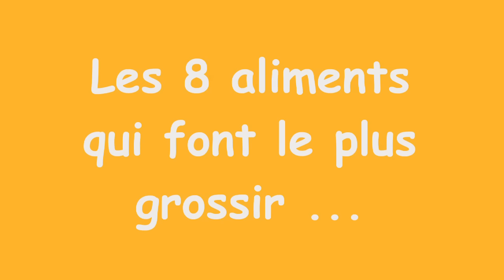Les 8 aliments qui font le plus grossir, et mes conseils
📢 Connais-tu L'AMINCISSEMENT BIENVEILLANT ??

Cette vidéo
Vous vous demandez quels sont les aliments qui font le plus grossir ? Chercher à savoir quels sont les aliments les plus énergétiques n'a en réalité pas de sens ... pourquoi ? Parce que, ce qui définit la capacité d'un aliment à faire grossir, c'est surtout ... la quantité que l'on va manger !

A propos d'Alexandre Lefèvre Diététicien nutritionniste Hypnothérapeute
- Plus de 25 ans d'expertises diététique et nutritionnelle du surpoids en cabinets
- Auteur de "En finir avec les régimes (Eyrolles)
- Auteur de "J'Ose balancer les régimes" (LePasseur)
- Auteur de « les 10 meilleurs conseils pour TOTALEMENT RATER sa perte de poids » sur Amazon
- Intervenant dans des émissions TV et articles de magazines (Vital food, Top Santé...) –
- Entrepreneur, créateur des programmes STARTER et PROGRESS

La chaîne Alexandre Lefevre t’aide à améliorer facilement et sans stress ta propre alimentation pour prendre soin de toi. / @alexandre-lefevre